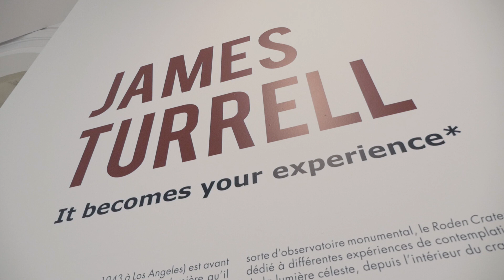focus Ils ont vécu l'expérience James Turrell, partie 2 - Musée d'arts de Nantes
Cela devient votre expérience !
Les réactions des visiteurs dans l'exposition « James Turrell. It becomes your experience » au Musée d'arts de Nantes.

Dans la continuité du travail autour de la lumière proposé par Susanna Fritscher pour sa réouverture, le Musée d'arts présente une sélection d’œuvres de l'artiste américain James Turrell.
« It becomes your experience » invite le spectateur à se plonger au cœur de l'œuvre immatériel et sensoriel de cet artiste majeur de la scène artistique contemporaine internationale, rarement présenté en France.

Exposition au Musée d'arts de Nantes jusqu'au 2 septembre 2018.